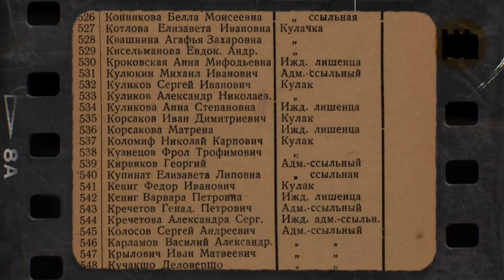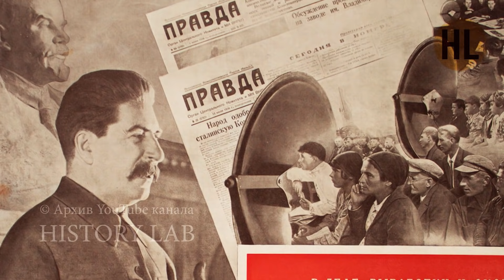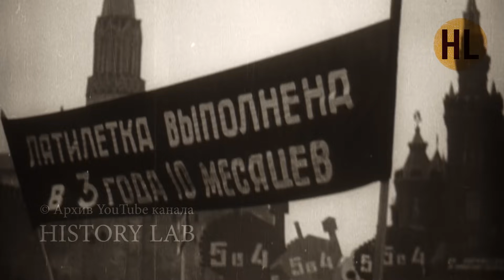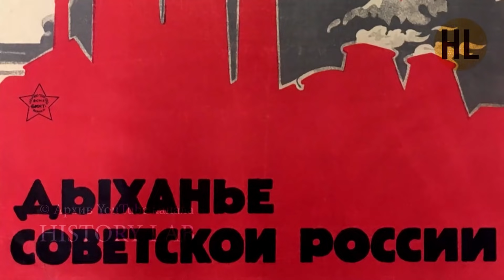История России. ХХ век. Лекция 17. Сталинские репрессии. "Пятая колонна" в СССР. | History Lab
История России с Николаем Борисовым. 20 век. Лекция 17. Сталинские репрессии. "Пятая колонна" в СССР. По заказу АО "ЦТВ". Производство: Студия Град (History Lab).

Мы работаем с крупнейшими архивами кинодокументов, сотрудничаем с всемирно известными научными организациями.